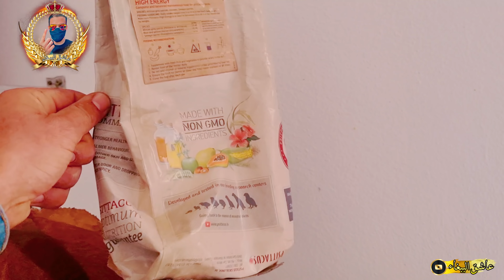مصيبة الدجاج دار ليا🤯 روينة😱